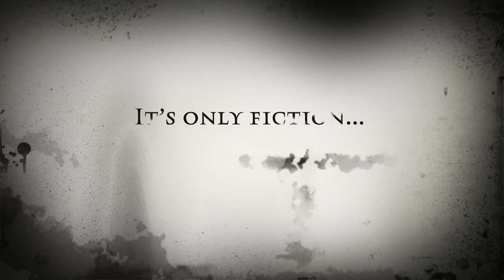Wicked Little Words by Stevie J Cole & BT Urruela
A new thriller that is sure to have you on the edge of your seat.